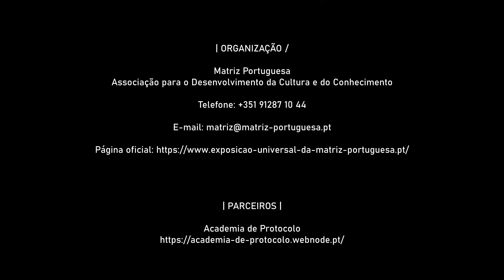CONFERÊNCIAS DAS COMEMORAÇÕES DO V CENTENÁRIO DO NASCIMENTO DE LUÍS DE CAMÕES | 19 SET 2024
CONFERÊNCIAS DAS COMEMORAÇÕES DO V CENTENÁRIO DO NASCIMENTO DE LUÍS DE CAMÕES
19 de Setembro de 2024 | Professor Doutor João Paulo Oliveira e Costa, Coordenador da Cátedra UNESCO “O Património Cultural dos Oceanos”: “Camões, e a cristalização dos mitos fundadores de Portugal". Biblioteca Palácio Galveias, Campo Pequeno, Lisboa.